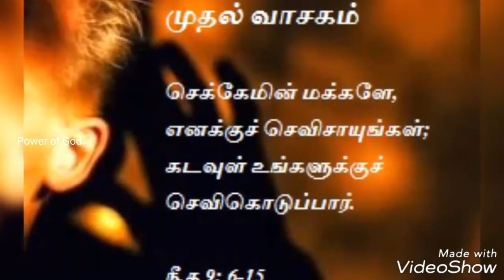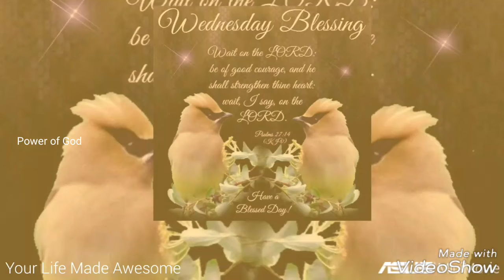Today's Gospel | இன்றைய நற்செய்தி 23 August 2017